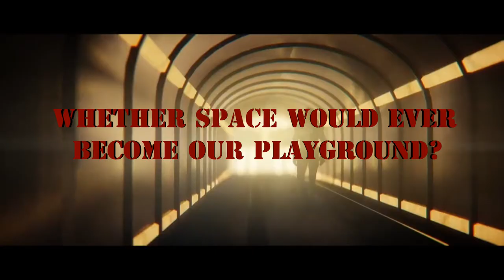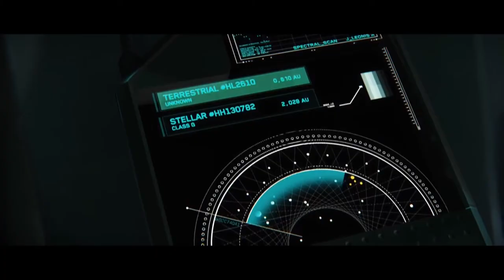Star Citizen "Dream" Fan Art Trailer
A fan-made trailer for Star Citizen dedicated to its community and the Robert Space Industries team.

Recently, I grew inspired by a number of Star Citizen community projects, and so I decided to try making my own trailer..

Thank you too [AID] Niko and |9th|Gazoo for their support in making this video.

and join our great community

I look forward to seeing you all in the Verse!